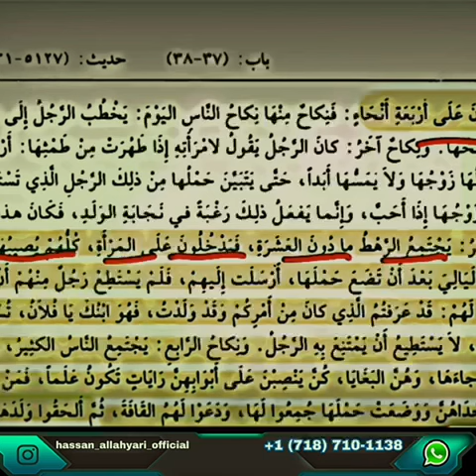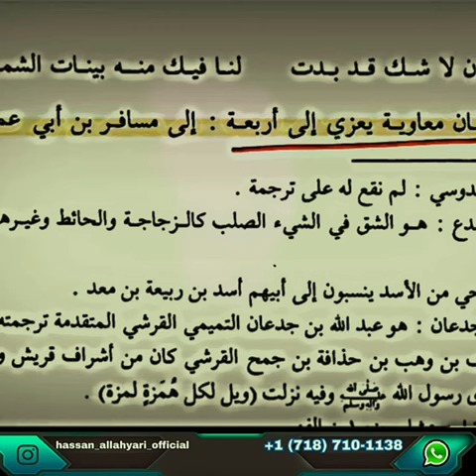MUST WATCH (معاوية) Zikr E Mu'awiya | Sahaba Islam Se Pehlay Wiladat Ke Zamane